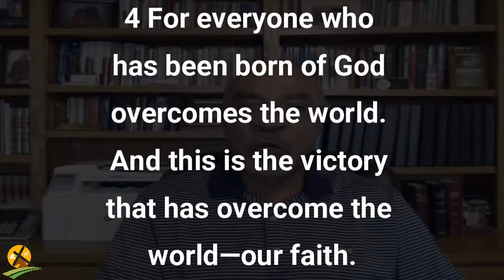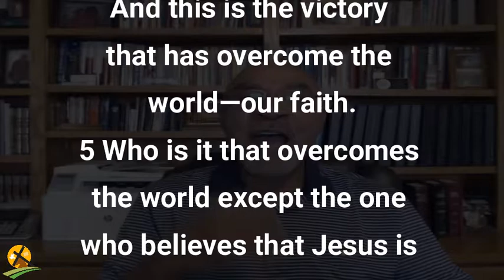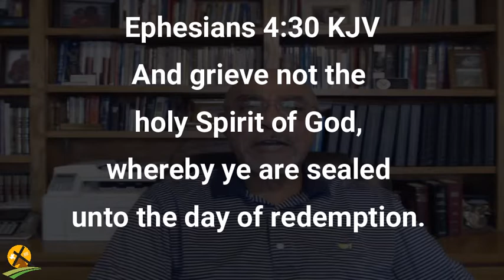4-18-2021 Perfected Love Builds an Attitude of Victory Part 1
When we allow The Holy Spirit to lead up, we will always come through vicariously.